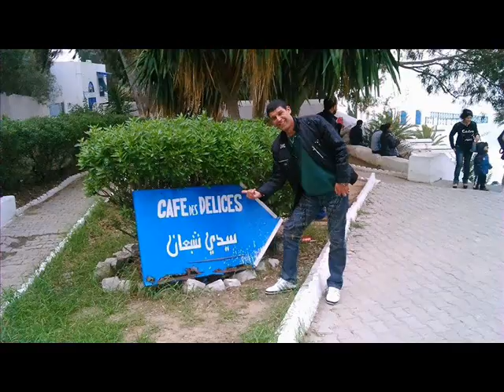Remix café de délice Krour